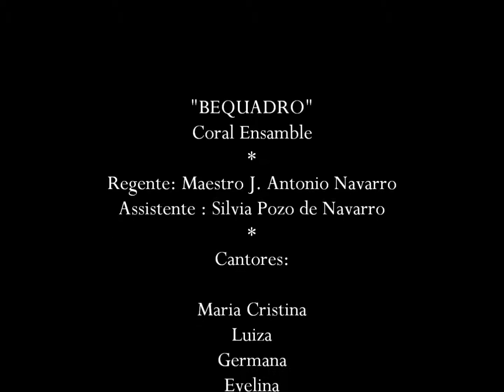BEQUADRO Coral Ensamble na Radio MEC _Nos bailes da vida